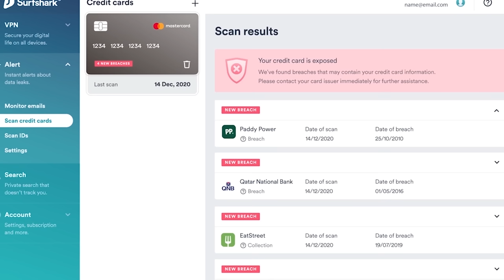Princess Switch 3 is proof that Netflix will greenlight ANYTHING